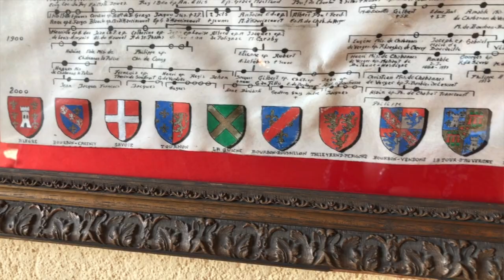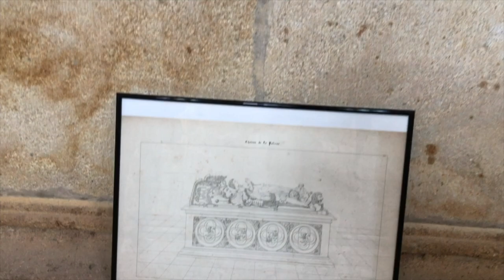Что важнее материальных ценностей для французского аристократа, Жак де Шабан. Замок Ла Палис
Друзья, я приглашаю вас в уникальную виртуальную французскую гостиную. Мы будем исследовать прошлое и настоящее со мной, парижским историком и репортером.
Друзья, Вам нравится мой канал и хотите его поддержать?
➨Лекции и мастер-классы по истории:  “Романтический Париж”, “Кардинал Ришелье”
Привет, друзья!

Приглашаю Вас на интервью  с французским аристократом, владельцем древнейшего замка Ла Палис Жаком де Шабан.

1:50 О самом ценном наследии Жак де Шабана - истории его семьи за 1000 лет
6:00 Какое воспитание получил  Жак де Шабан, воспоминания о детстве в замке Ла Палис.
7:00 Какие обязанности и права  Жака де Шабан как у владельца замка Ла Палис?
8:10 Отношения в среде современных аристократов - брачные узы, союзы аристократов.
10:07 Что же сегодня быть аристократом? Ген аристократии, гуманизм. Ответственность за сохранение наследия для будущих поколений.
13:09 Есть ли разница в детстве обычного ребенка и ребенка из семьи дворян? Благородство дворян и крестьян. Благородство духа аристократов.
13:47 Стоимость содержание замка Ла Палис. Помощь государства. Реставрация наследия: “Надо уметь отказаться, чтобы спасти”.  Дружба российских и французских дворян.
23:00 Как Жак де Шабан стал мэром города, у которого нет оппозиции.
26:05 Кем был Жак де Шабан до того как стал мэром города.
27:40 Вопрос в заключении беседы: “Был ли моменты в Вашей жизни, когда титул сыграл против Вас?” Развитие сельских регионов Франции.
29:34 Культура гостеприимства аристократии. Есть разная аристократия.
31:44 Что Вы думаете о Революции? - Пусть будет Э-волюция, а не Ре- волюция!

Друзья, рада буду видеть Вас на моем сайте.
Пишите комментарии, задавайте вопросы.

Друзья, в настоящее время мы ограничены временно совершать путешествия, экскурсии.
Приглашаю Вас на мой канал!

Мои контакты:
Ссылка на этот ролик (Что важнее материальных ценностей для французского аристократа, Жак де Шабан. Замок Ла Палис)